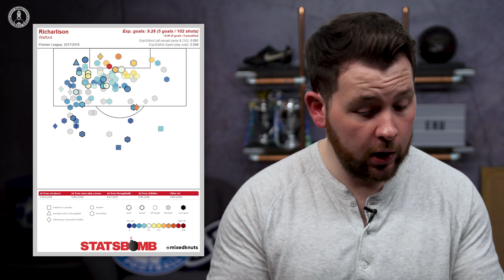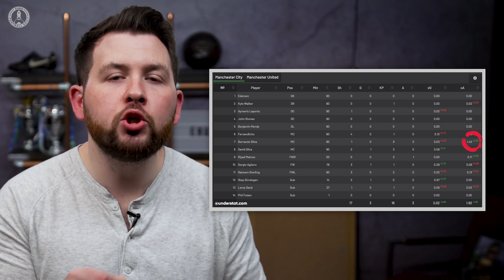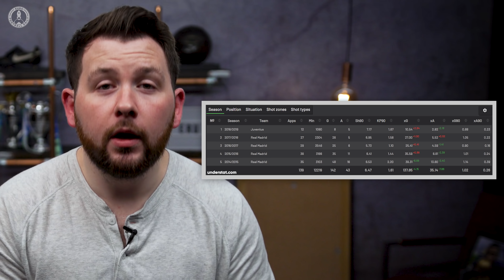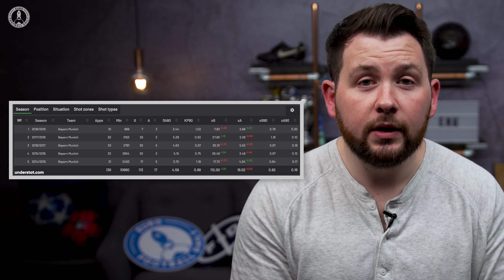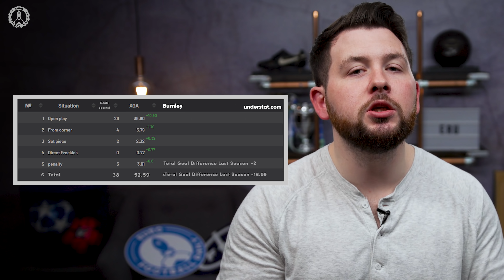Why Expected Goals Is The Most Important Stat In Football...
Welcome to our brand new strand 'One On One' where we dissect some of the issues in football which deserve more attention...